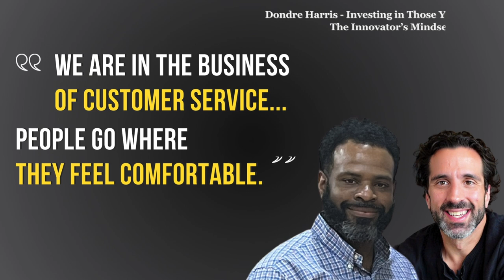Where everybody knows your name. - An InnovaotorsMindset Clip with Dondre Harris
In this clip, Dondre Harris shares a strategy that he uses to better connect with the community. Be sure to check out the full episode of The Innovator’s Mindset Podcast, Investing in Those You Serve, for even more great ideas from Harris!

Quotes:

“We are in the business of customer service...People go where they feel comfortable…” - Dondre Harris

What Makes a Great Principal